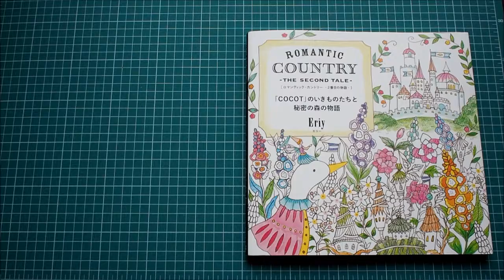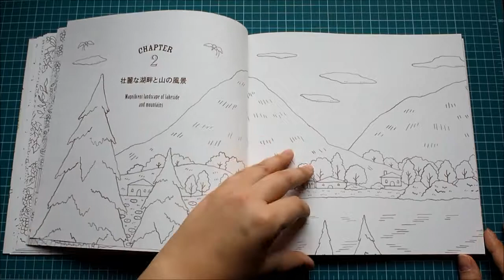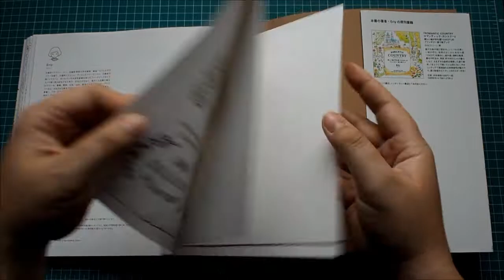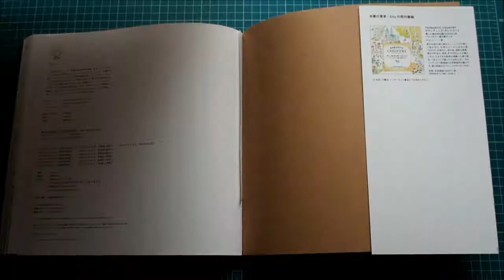Przegląd kolorowanki: "Romantic Country The Second Tale" Eriy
Zapraszam na przegląd japońskiej kolorowanki "Romantic Country The Second Tale" dzieła Eriy